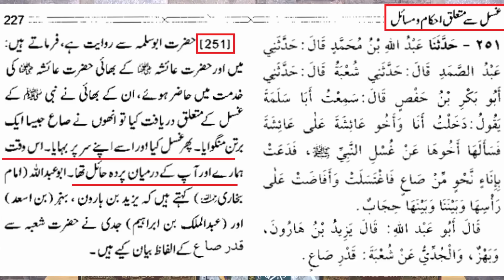Sahih Bukhari Aur Sahih Muslim Mein SEHABA r.a ki GUSTAKHIYAN | Engineer Muhammad Ali Mirza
کیا امام بخاری نےاماں عائشہؓ کی گستاخی کی ہے امام بخاری نے عائشہ کی توہین کی ہے کہ اماں عائشہؓ نے ایک تابعی کے سامنے غسل کر کے دکھایا جبکہ ان کے درمیان ایک چادر کا پردہ حائل تھا عائشہ نے غسل کیا شیعہ کا اعتراض ؟ عبداللہ بن عمرؓ فتوی دیتے تھے کہ جنبی عورت چٹیا کھول کر بال کھول کر غسل کرے گی تواماں عائشہؓ نے کہا حیض کے بعد بال کھول کے غسل کرے گی عبداللہ بن عمرؓ سے کہو عورتوں کی ٹنڈ کروا دے، پہلے اٹیچ باتھ روم نہیں ہوتے تھے، تو اماں عائشہؓ نے ایک بالٹی سے غسل کر کے دکھایا تھا

Video Clip From 06-ILMI-o-Tahqeeqi MAJLIS (Open Q & A Session) with Engineer Muhammad Ali Mirza Bhai (29-April-2018) (Timeline 00:37:53)